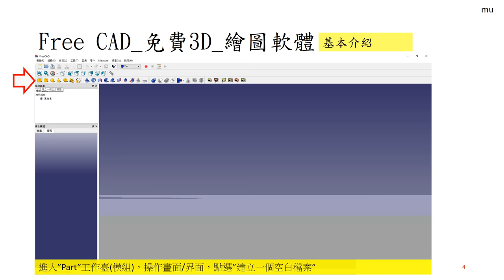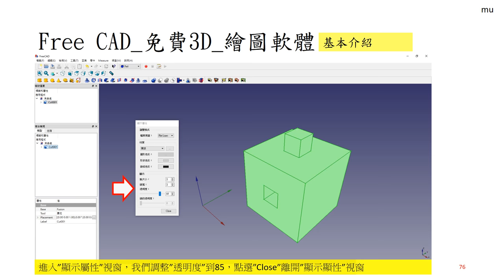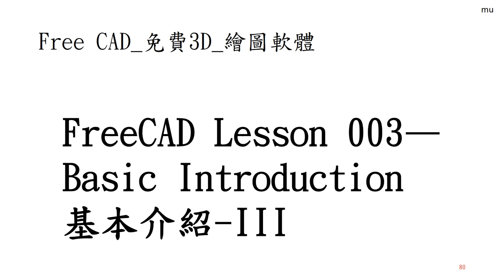FreeCAD 中文教學 Lesson003_3_3D物件建立 及 布林運算 和 透視與正視算繪設定 與 外觀透明度設定 和 線性/角度量測 Basic Introduction III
FreeCAD Lesson 003—Basic Introduction
基本介紹-III
3D物件建立 及 布林運算 和 透視與正視算繪設定
與 外觀透明度設定 和 線性/角度量測
※Lesson001_Lesson 006之後，建議Lesson1XX新手練習系列